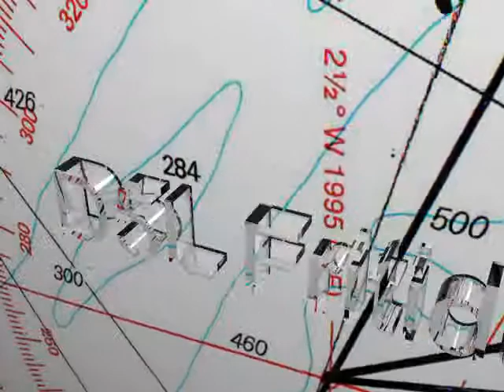intro quiicktime 640.flv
Quick titling exercise in c4d...